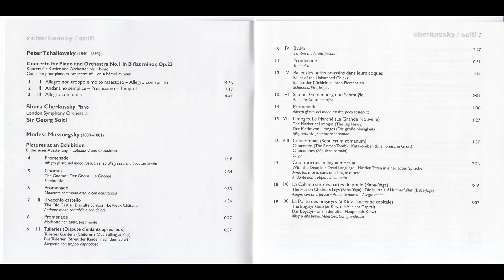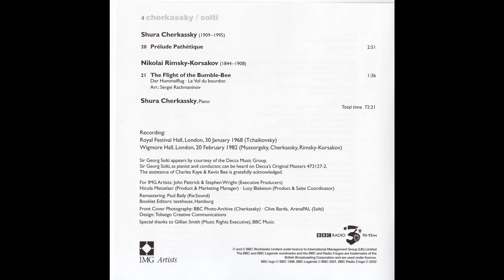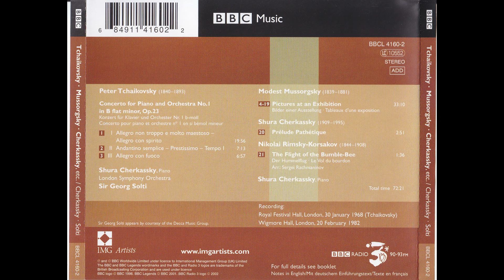Cherkassky - Solti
Piotr Ilich Chaikovski:
Concerto For Piano And Orchestra No. 1 In B Flat Minor, Op. 23
1 Allegro Non Troppo E Molto Maestoso - Allegro Con Spirito
2 Andantino Semplice - Prestissimo - Tempo I
3 Allegro Con Fuoco

Georg Solti, director.

Modest Músorgski:
Pictures At An Exhibition
Promenade
Gnomus
Promenade
Il Vecchio Castello
Promenade
Tuileries
Bydlo
Promenade
Ballet Of The Unhatched Chicks
Samuel Goldenberg & Schmuÿle
Promenade
Limoges Marché
Catacombae (Sepulcrum Romanum)
Con Mortuis In Lingua Mortua
The Hut On Fowl's Legs (Baba-Yaga)
The Great Gate Of Kiev
Prelude Pathetique

Nikolái Rimski-Kórsakov:
The Flight Of The Bumble-Bee

Shura Cherkassky, piano.